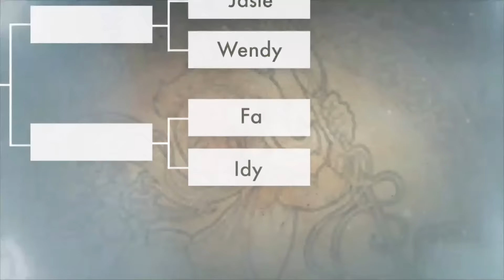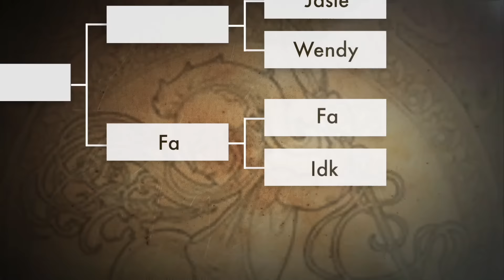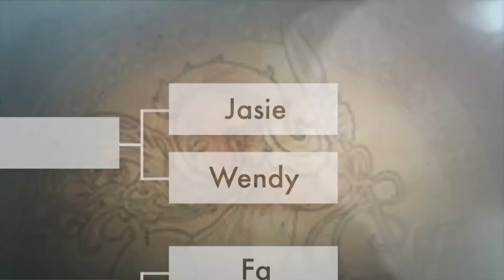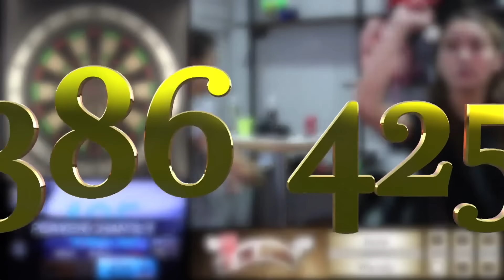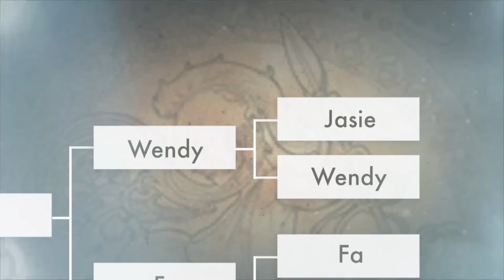THE Athena EP 4 - 第四場比賽/飛標行業競爭 - 20170206a